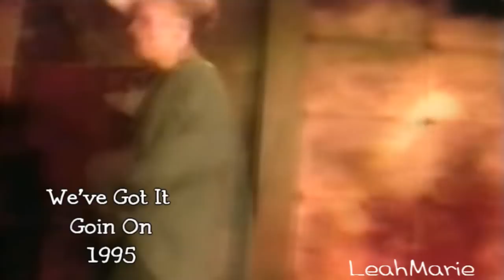Backstreet Boys Timeline (17th Anniversary)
I've always wanted to do a bsb timeline and I always wanted to use this song in a vid so I combined the two. :)

I've been a fan of bsb since 1998 and I've never stopped being a fan, I saw them on the Bonnie Hunt show this past Weds and fell in love with them all over again. I honestly don't understand how anybody can not love them.

Doing this vid was so much fun to make and I enjoyed going down Backstreet memory lane! Hope you all like the vid.

KTBSPA!

tags: Backstreet Boys AJ Mclean Brian Littrell Howie Dorough Nick Carter Kevin Richardson Timeline 17th 17 yrs Anniversary Tribute Montage Fanvid Clocks ColdPlay Sony Vegas